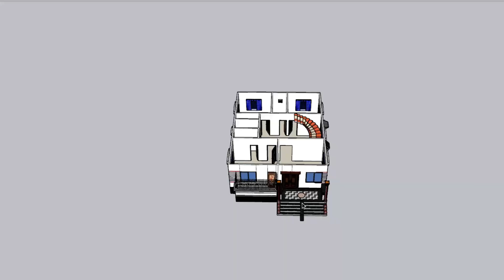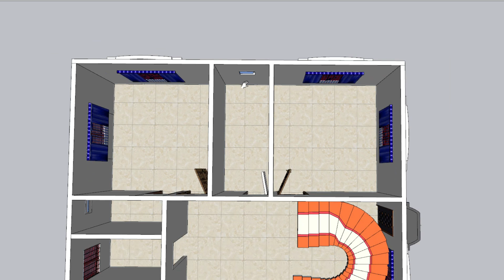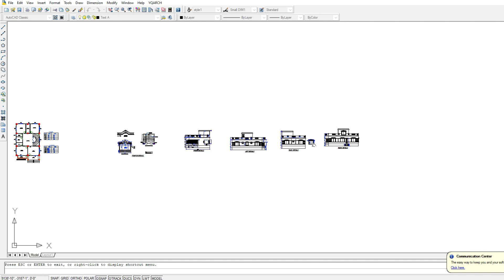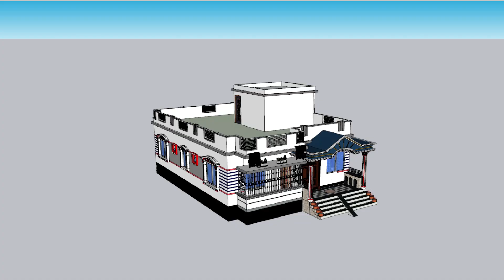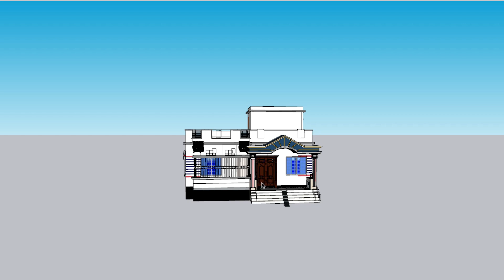৩ বেডরুমের বাড়ির ডিজাইন ও খরচ। 3 bedroom house design। Village house design। barir design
প্রয়োজনে যোগাযোগ
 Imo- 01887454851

ভাইরাল সেই ডুপ্লেক্স বাড়ির ডিজাইন ও খরচ ২০২৩

Thanks
@popi kitchen with village food